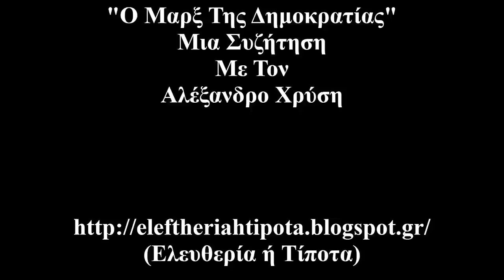"O Μαρξ Της Δημοκρατίας" (Μια Συζήτηση Με Τον Αλέξ. Χρύση)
Το εισαγωγικό μουσικό απόσπασμα είναι από το " Engels & Marx" των The Grand Coulee .

Μια Συζήτηση (27/10/2015) με τον Αλέξανδρο Χρύση με αφορμή το βιβλίο του "Ο Μαρξ Της Δημοκρατίας" (Εκδόσεις Κ.Ψ.Μ.)

Ευχαριστώ πολύ τον Αλέξανδρο για τη φιλοξενία και τα δώρα που μου προσέφερε.
Επίσης τον ευχαριστώ για τη μικρή κουβέντα που είχαμε πριν και μετά το τέλος της καταγεγραμμένης συζήτησης.
Tέλος, ευχαριστώ τον Γιώργο Ρούση.

Θεματολογία:

- Συγγραφικό & Ερευνητικό Σχέδιο (1:24)

-  Τρεις Μεθοδολογικές Προσεγγίσεις (06:26)

- Λουί Αλτουσέρ & Νίκος Πουλαντζάς  (15:14)

- Μάρξ & Άμεση Δημοκρατία
(Άμεσοι & Αντιπροσωπευτικοί Θεσμοί)  (18:13)

- Ερμηνείες Του Μαρξικού Έργου
(Με Αφορμή Τον Κορνήλιο Καστοριάδη)  (22:34)

- Μαρξ & Αθηναϊκή Δημοκρατία  (25:34)

- Μαρξισμός & Διαχρονικότητα
(Η Απάντηση Του Μαρξ)  (29:01)

- Οικονομία & Οικονομισμός Στο Μαρξικό Έργο  (31:01)

- Μαρξ & "Υπαρκτός Σοσιαλισμός"  (41:18)

- Περί Μεταμαρξιστικής Φιλολογίας  (42:45)

- Περί Μαρξικής Πολιτικής Θεωρίας (1)  (51:02)

- Η Μαρξική Αντίληψη Της Δημοκρατίας  (55:57)

- Περί Μαρξικής Πολιτικής Θεωρίας (2)  (1:01:54)

- Ο Μαρξ Της Δημοκρατίας
(Μια Κριτική Στον Σύγχρονο Καπιταλισμό)  (1:05:04)

- Η Επιρροή Του Σπινόζα  (1:09:47)

- Αυτοθεσμίζουσα Κοινωνία
(Συναπόφαση & Ελευθερία Λόγου)  (1:13:50)

- Μαρξισμός & Αναρχισμός  (1:18:52)

- Περί... Άφεσης Αμαρτιών  (1:33:45)